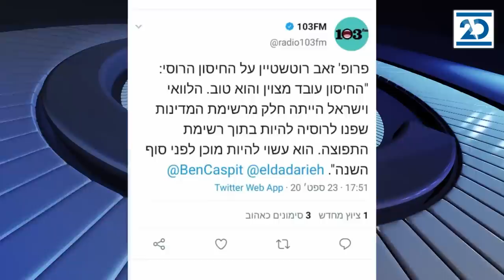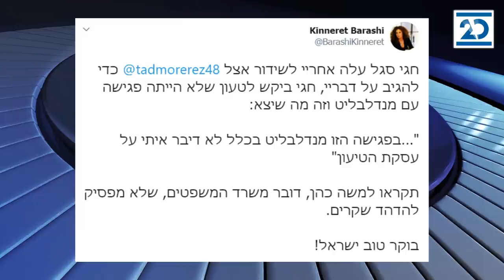הפטריוטים מנחה: יותם זימרי | 23.9.2020 | התכנית המלאה